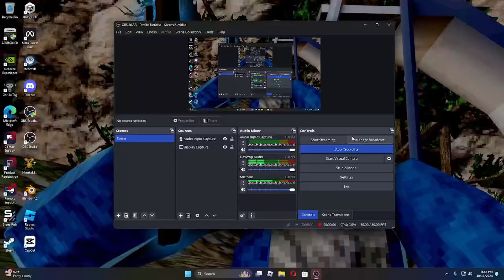playing gorilla tag with fan